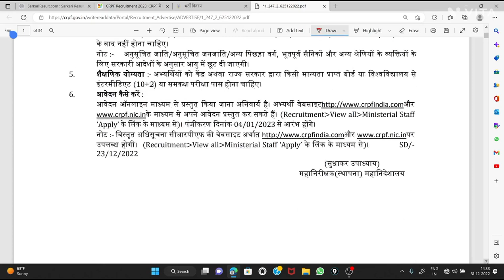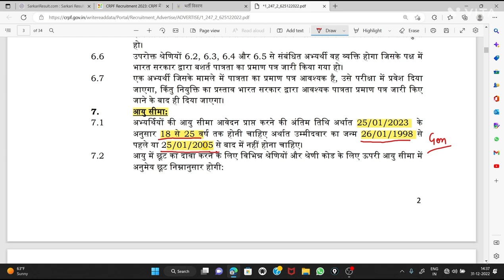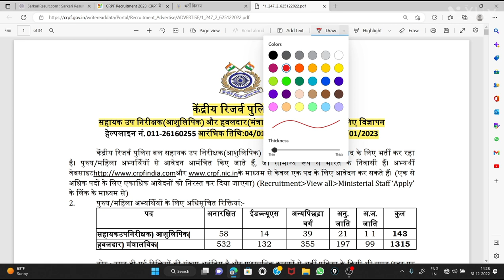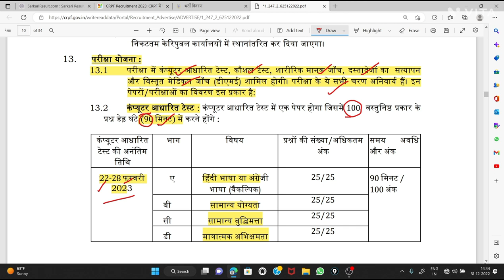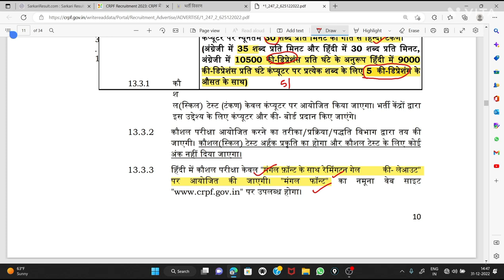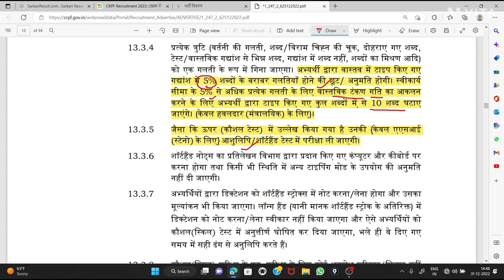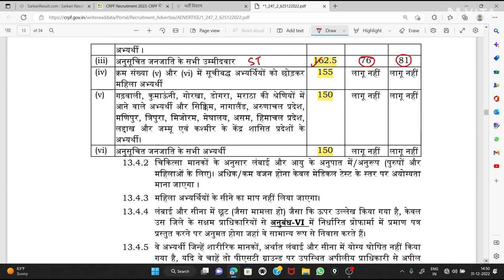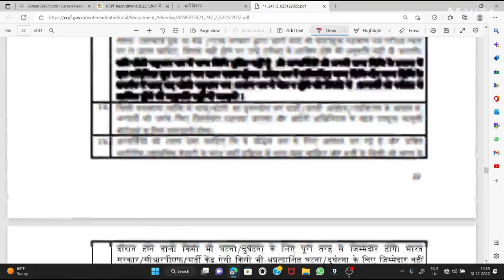CRPF 2023 New Bharti Vacancy | CRPF HCM & ASI Vacancy Notification | CRPF Vacancy 2023 recruitment